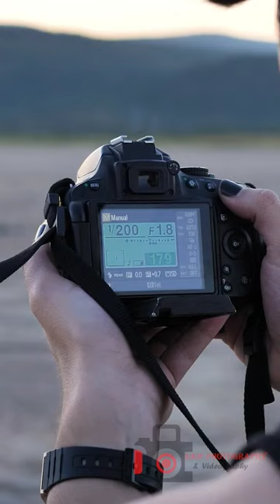frog vlog viral viralvideo cinematography flowers nature amazing